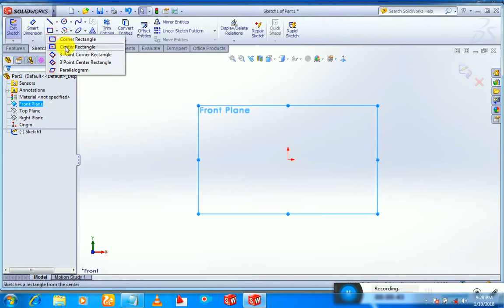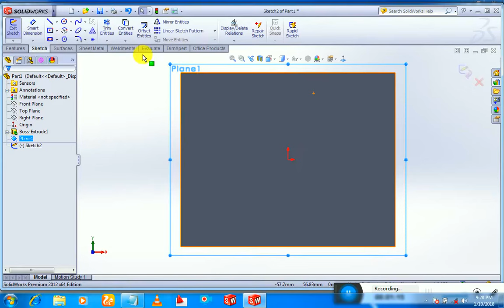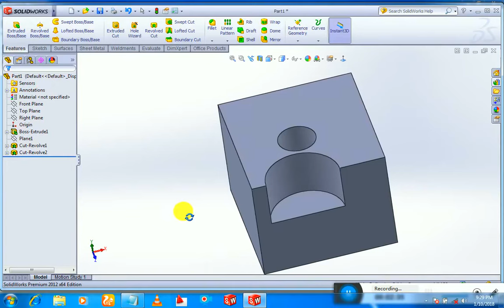Revolve cut feature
IN THIS VIDEO WE WILL LEARN HOW TO USE REVOLVE CUT FEATURE IN SOLIDWORKS..